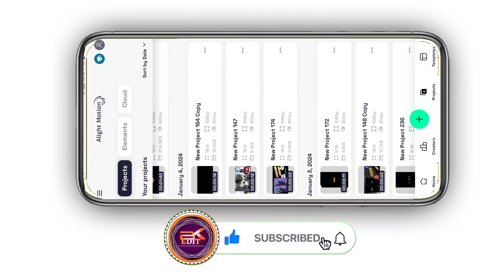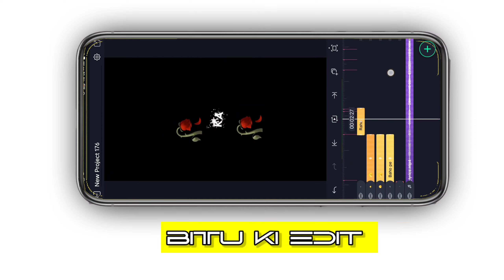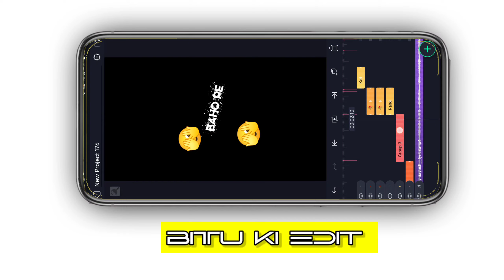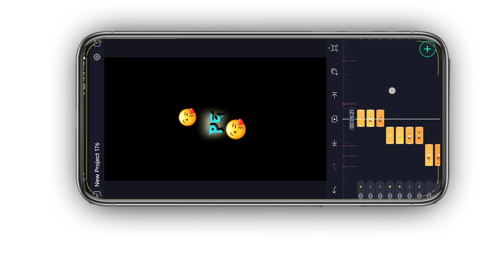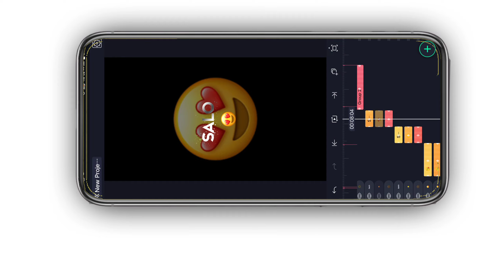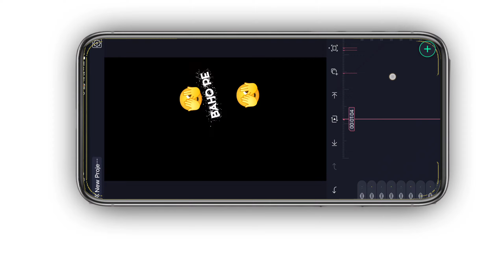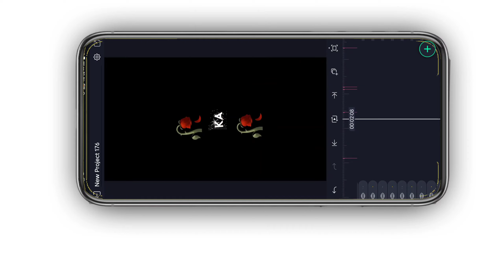New Viral Instgram reels Emoji Lyrics Video editing in Alight Motion Bittu Ki Edit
Font And Present

How To Download present 👇🏻

►How To Download Model Image
Present